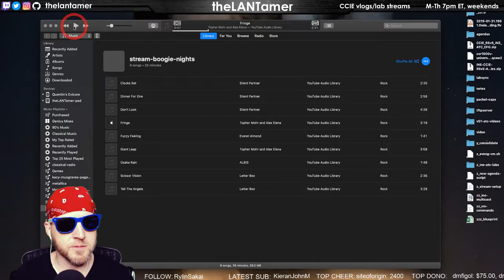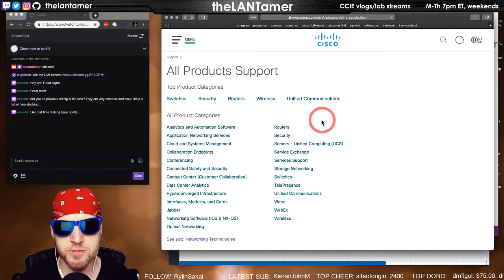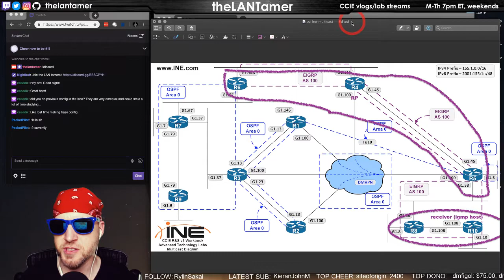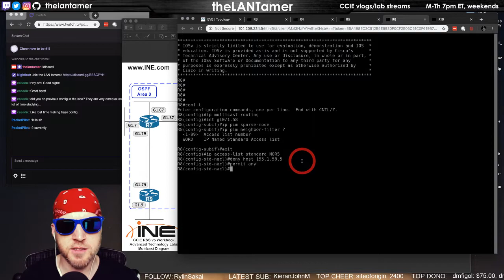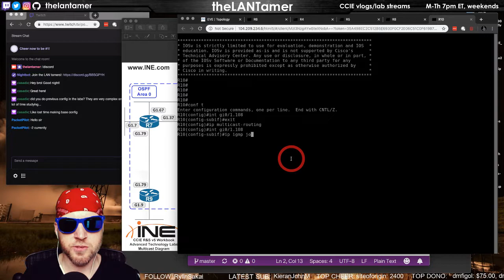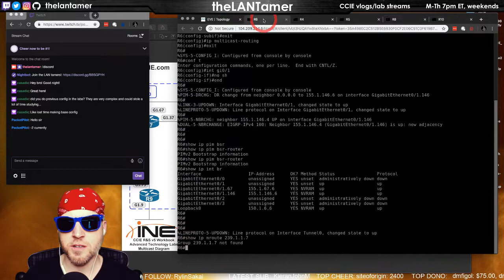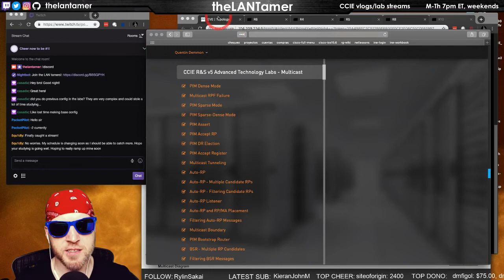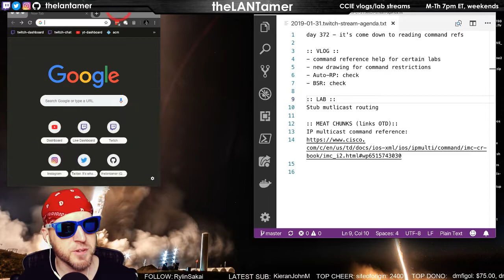day 372 - it's come down to reading command refs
:: VLOG ::
- command reference help for certain labs
- new drawing for command restrictions
- Auto-RP: check
- BSR: check

:: LAB ::
Stub mutlicast routing

:: MEAT CHUNKS (links OTD)::
IP multicast command reference: